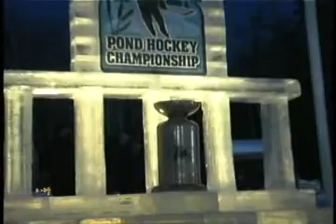Plaster Rock New Brunswick Pond Hockey 2007